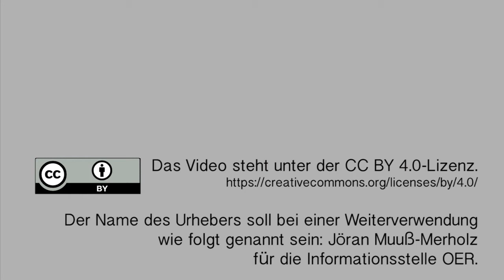OER in Higher Education – Lessons Learned im globalen Vergleich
Interview mit James Glapa-Grossklag, Open Education Consortium

Anfang März hatten wir gefragt: „Zu welche Themen sollen wir bei der Konferenz Open Education Global Interviews führen?“ Und Barbara Braun antwortete auf Facebook: „Mich würden die ‘Lessons Learned’ in meinem Fall in ‘Higher Education’ interessieren – bezogen auf den späten Start der OER in D – welche Umwege kann man vermeiden. Was funktioniert?“
Wir haben zu diesem Thema James Glapa-Grossklag interviewt, seines Zeichens President of the Board beim Open Education Consortium, den Veranstaltern der Konferenzreihe.

Lizenz:
Der Name des Urhebers soll bei einer Weiterverwendung wie folgt genannt sein: Jöran Muuß-Merholz für die Informationsstelle OER.